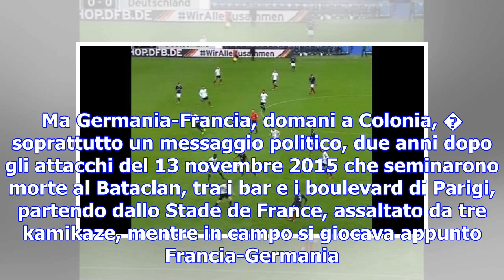Amichevoli, germania-francia: in campo per la libert�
13 novembre 2017 - Milano Sulla carta � solo un'amichevole, seppure di prestigio, tra due squadre gi...